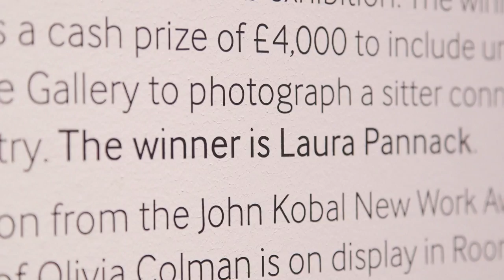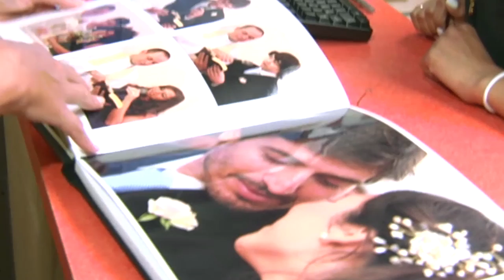Ruth Medjber Meets Laura Pannack Part 1: Out of the Darkroom with Ruth Medjber: AdoramaTV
In this episode of Out of the Darkroom, Ruth Medjber chats with London-based photographer Laura Pannack. An award-winning social, documentary, and portrait photographer, Laura elaborates on her unique imaging style and technique, inspirational subjects, and how she captures the raw emotional messages she creates through her medium.